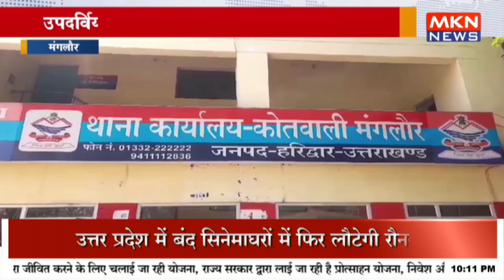उपदर्वियो के खिलाफ एक्शन मोड़ में पुलिस